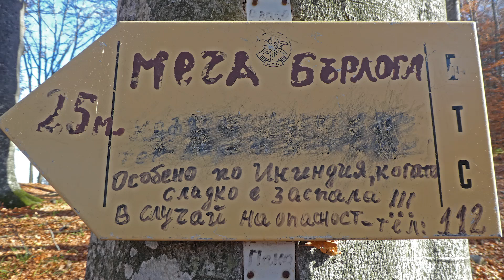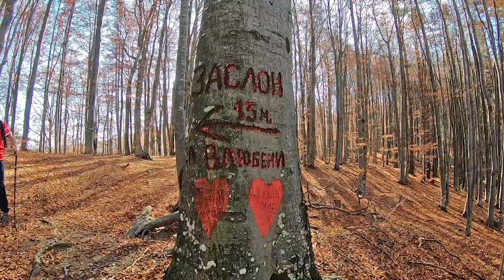Късна Есен на връх Чумерна 1536 м Late Autumn Chumerna peak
Кръговия маршрут от Мийковци през Мечата бърлога, Царското кладенче и Царския трон, Заслона за влюбени, х. Чумерна, в. Чумерна, Морените, Дървото Динозавър и покрай горското стопанство до Игнатовци 25 км с 1100 м D+

The circular route from Miykovtsi through the Bear's Den, the Tsar's Well and the Tsar's Throne, Shelter for Lovers, h. Chumerna, Chumerna village, Morenites, Dinosaur Tree and along the forestry to Ignatovtsi 25 km with 1100 m D+